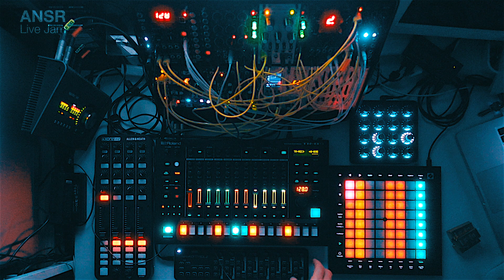ANSR - Live Jam #013 with Modular Synth + TR-8S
Enjoy it & stay safe, guys! :)